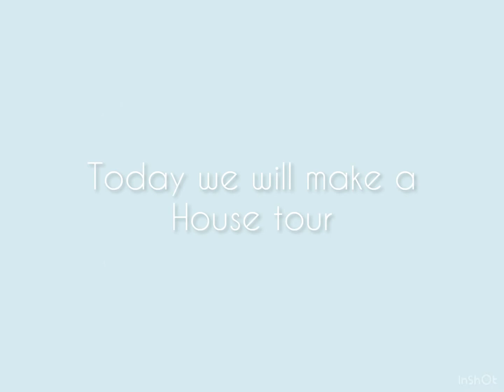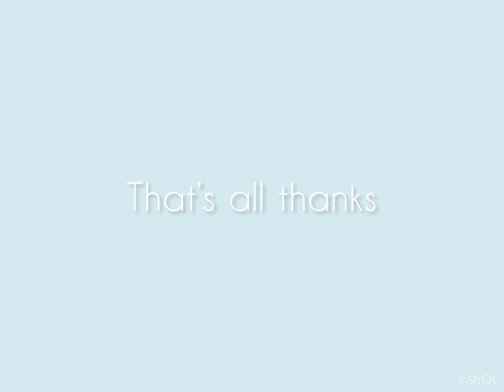Min 🌸House tour 🧋